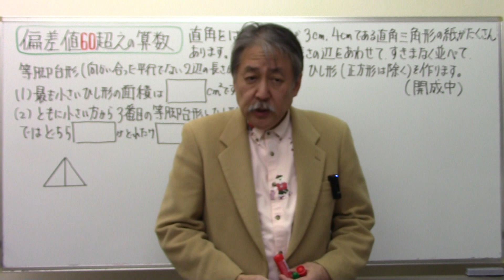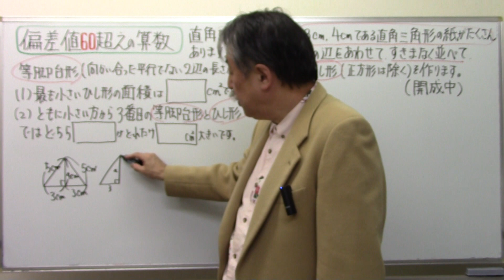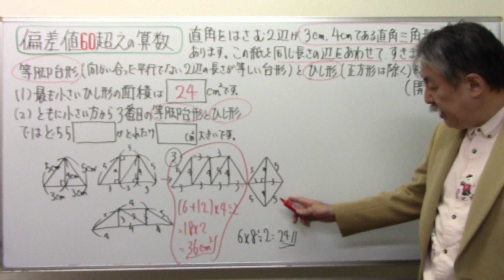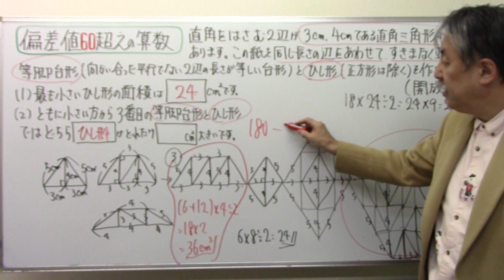開成中‼偏差値60超えの算数8⃣3⃣7⃣面積の問題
テキスト購入ご希望の方